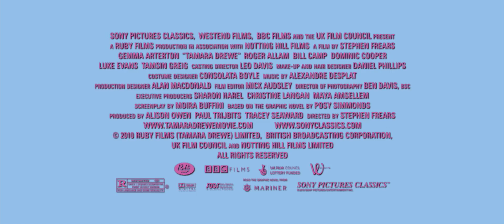Tamara Drew - Official Trailer (HD)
Cast: Gemma Arterton, Roger Allam, Dominic Cooper, Luke Evans
Genre: Drama - 107 min.
MPAA Rating: R (for language and some sexuality.)
Theatrical Release Date: October 8, 2010

Plot: Based on Posy Simmonds beloved graphic novel of the same name (which was itself inspired by Thomas Hardy\'s classic Far From the Madding Crowd), this wittily modern take on the romantic English pastorale is a far cry from Hardy\'s Wessex.